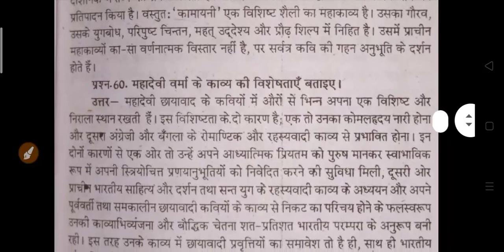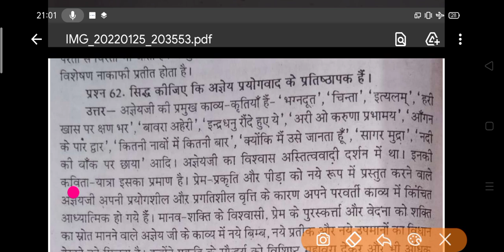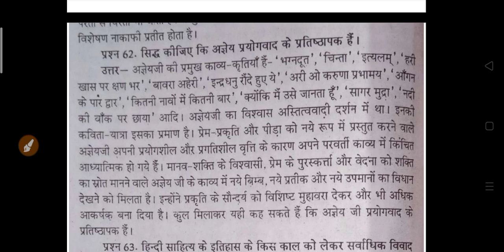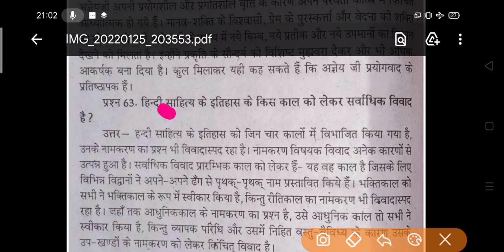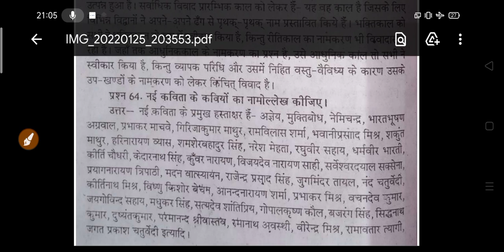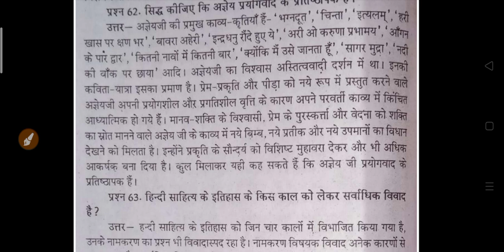B.A Hindi Questions Answers 2022 | ba hindi model paper 2022